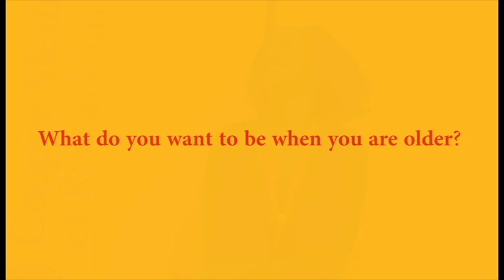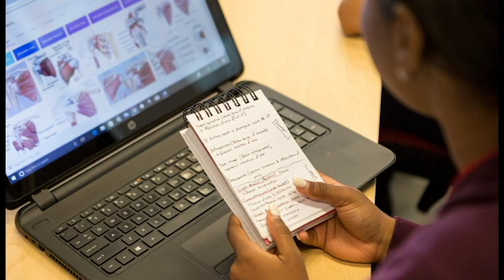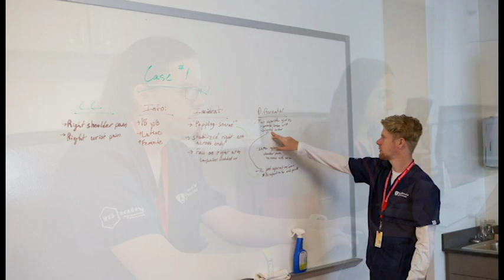MEDacademy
Introduction to the 2018 CMSRU MedAcademy program.